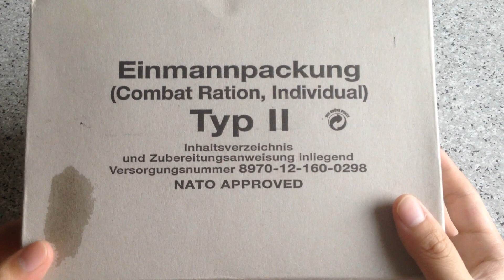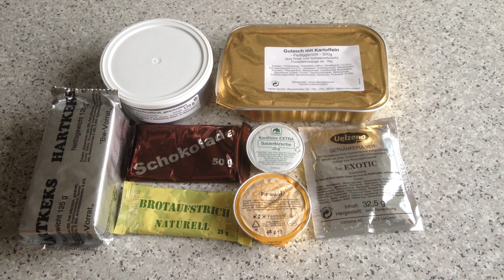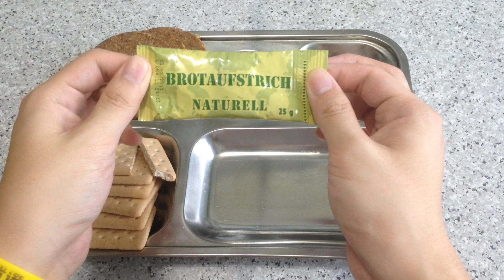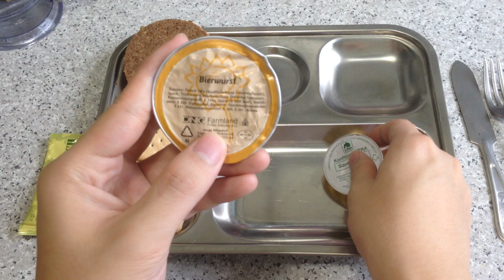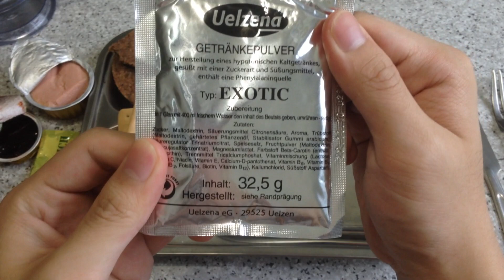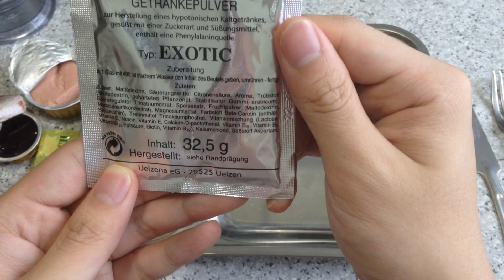MRE Review: Bundeswehr Einmannpackung Germany Defence Force Combat Ration Type II Part 3: Dinner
Please let me know if you have any ideas or comment